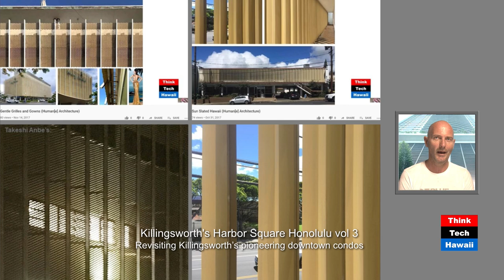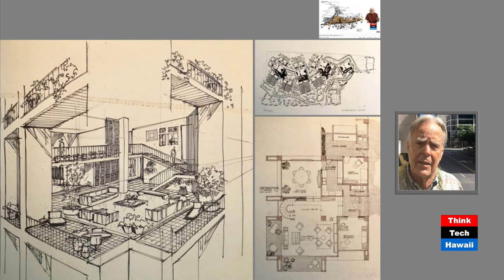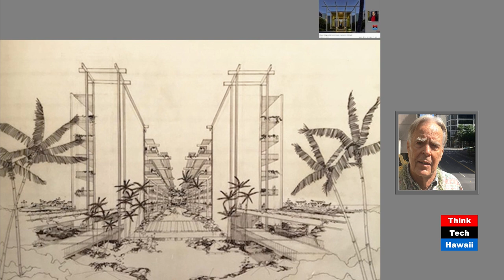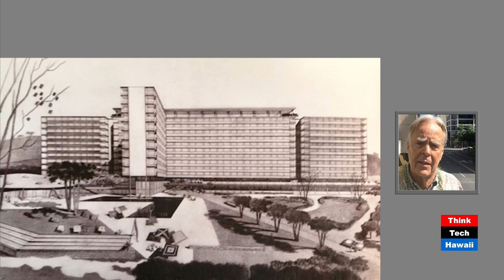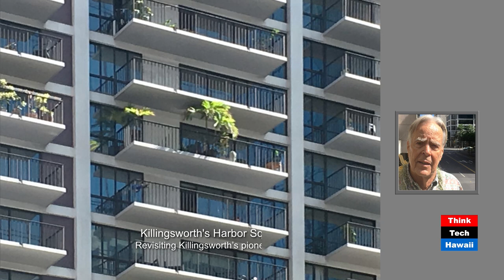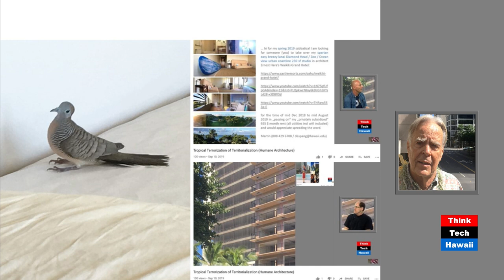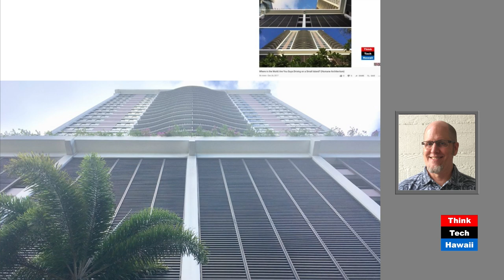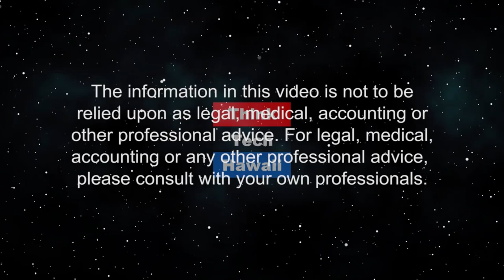Killingsworth's Harbor Square Honolulu vol 3 (Human(e) Architecture)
Revisiting Killingsworth’s pioneering downtown condos.  Today’s urgently needed avoiding sprawl by demonstrating to dwell downtown had been masterfully prototyped by architect Edward Killingsworth in form of his Harbor Square condominiums. The hosts for this episode are Martin Despang and DeSoto Brown.  The guest for this episode is Ronald Lindgren.